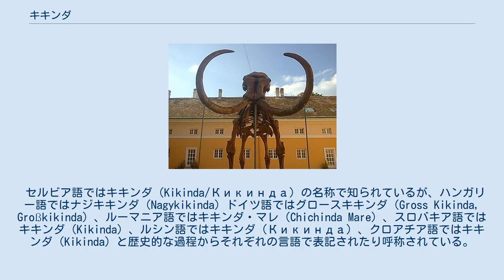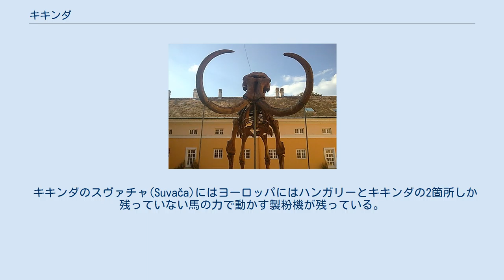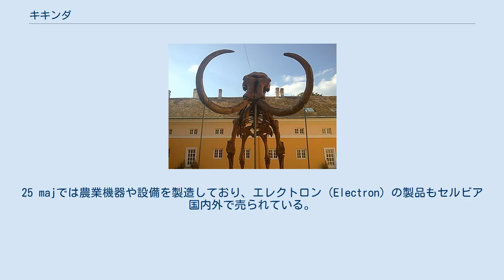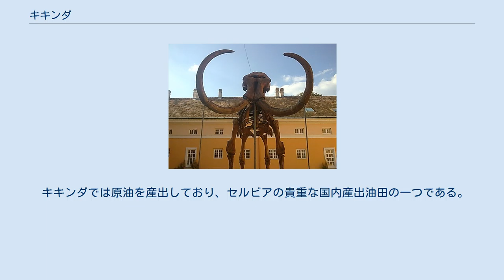キキンダ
キキンダ（セルビア語: Kikinda/Кикинда）はセルビア北部の町およびヴォイヴォディナ自治州の基礎自治体で北バナト郡の行政的な中心都市である。
市街地の人口は37,676人、基礎自治体全体で59,329人である。
 セルビア語ではキキンダ（Kikinda/Кикинда）の名称で知られているが、ハンガリー語ではナジキキンダ（Nagykikinda）ドイツ語ではグロースキキンダ（Gross Kikinda, Großkikinda）、ルーマニア語ではキキンダ・マレ（Chichinda Mare）、スロバキア語ではキキンダ（Kikinda）、ルシン語ではキキンダ（Кикинда）、クロアチア語ではキキンダ（Kikinda）と歴史的な過程からそれぞれの言語で表記されたり呼称されている。
1947年までセルビア人にはヴェリカ・キキンダ(Велика Кикинда)の名称で知られていた。
キキンダに関連する名称が最初に記録されたのは15世紀でコケニド（Kokenyd）で、エツェヒド(Ecehida)の名を意味するもと思われる小さな集落で最初はハンガリー人が所有したが後にセルビア人の地元支配者に移った。
1718年にグロスキキンダの名が地図に表れたが荒れ地で人が住む場所ではなかった。
キキンダの名称の由来はハンガリー語でスピノサスモモを意味するkökényや古いスラヴ語で頭を意味すkikなどが上げられている。
 町の公式紋章はオーストリア支配時の18世紀に遡る。
紋章は当時のヴェリカ・キキンダ郡に授けられたもの で、マリア・テレジアが1774年11月12日に公布したものである。
紋章は手で持ったサーベルでオスマン帝国の頭を突き刺している様子を表したものである。
これは軍政国境地帯時代にセルビア人がトルコに対して抵抗したことや、キキンダの住民がオーストリアとオスマン帝国との戦争に協力したことを象徴するものである。
2007年にキキンダ市長が紋章を変える提案を行ったが歴史的な意義から異論が噴出し変わることはなかった。
 中世より現代のキキンダ周辺には2つの重要な集落が立地しておりそれぞれガラド(Galad)、ホロシュ(Hološ)と呼ばれていた。
ガラドはバナト北部ではもっとも古いスラヴ人の集落の一つで9世紀、スラヴ人のグラド公 (en) が設立されたとされている。
1337年のガラドの記録によれば住民のほとんどはセルビア人であった。
集落はオーストリアとオスマンの17世紀の終盤と18世紀に始まった戦争により破壊されている。
他方のホルシュは17世紀にオスマンの地域行政の中心地となるが その後破壊されている。
 現在の町は18世紀に設立され1774年から1874年にかけてのハプスブルク時代はキキンダはヴェリカ・キキンダ郡の行政的中心都市であった。
1893年にキキンダは町の地位を得る。
その後、ヴォイヴォディナは1918年にセルビア王国の領域となる。
1990年代までキキンダはセルビアやユーゴスラビア社会主義連邦共和国で強い経済と産業の中心地であったが、現在は経済発展の過渡期である。
 キキンダのスヴァチャ(Suvača)にはヨーロッパにはハンガリーとキキンダの2箇所しか残っていない馬の力で動かす製粉機が残っている。
現在残っているものは1899年から1945年まで動いていたものである。
 町の中央広場に位置するセルビア正教会の教会は1769年に建てられたもので、1773年以来のイコノスタシスや西ヨーロッパの影響を受けた壁画などが残されている。
キキンダのカトリック教会は1808年に着工され1811年に完成した。
キキンダの主だったイベントにカボチャ祭り (Дани лудаје/Dani ludaje) があり毎年10月半ばに催されている。
このイベントはカボチャの大きさを競うもので、毎年各地から多くの人を集めている。
1996年に町の郊外で保存状態の良い約50万年前のマンモスの一部が発見された。
マンモスはキカ"Kika"と呼ばれ町のシンボルの一つとなった。
現在はキキンダの国立博物館で展示されている。
 発見されたマンモスの骨 キキンダは建築用クレイの生産地であり、ヨーロッパ最古の粘土生産会社であるIGM・DDトザ・マルコヴィッチ（IGM DD Toza Marković）の本社が置かれている。
 キキンダ鉄工所は研磨機を製造しており、セルビア内外で需要を持っている。
25 majでは農業機器や設備を製造してお...